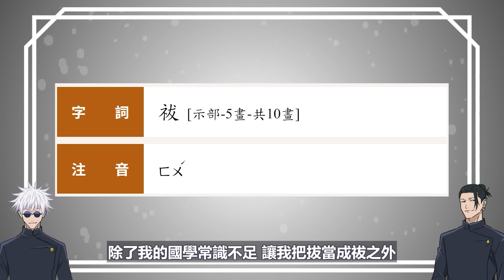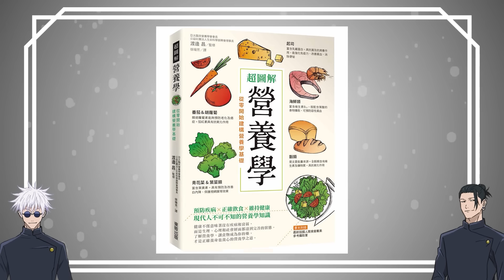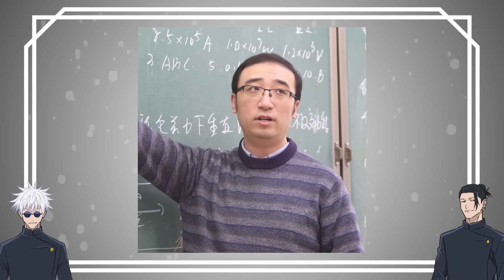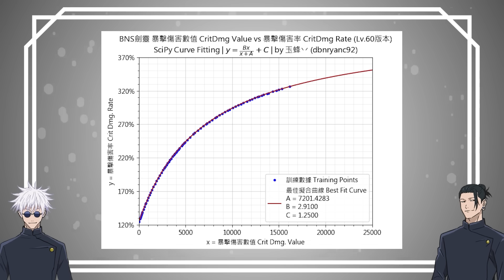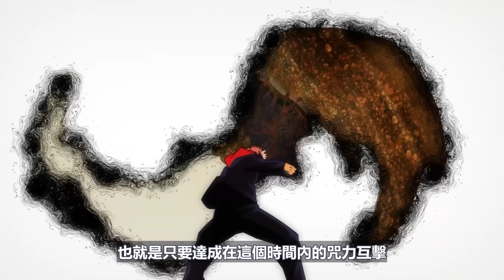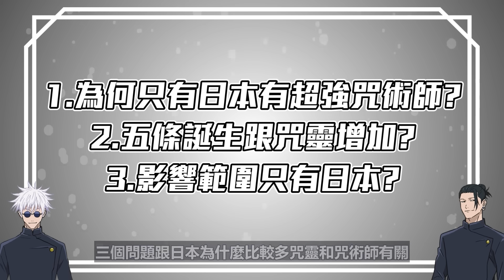為何咒術師只集中在日本? 咒靈變多的罪魁禍首是「他」? 五條該不該續擊出黑閃 ? 挑戰連作者都沒想通的設定【咒術迴戰**漫畫進度雷**】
哈囉大家好

00:00 開始
01:04 為何咒術師只集中在日本
07:57 五條能不能自由打出黑閃
15:03 結語